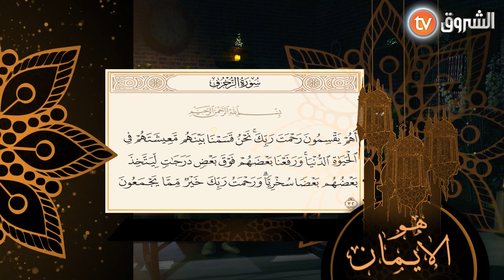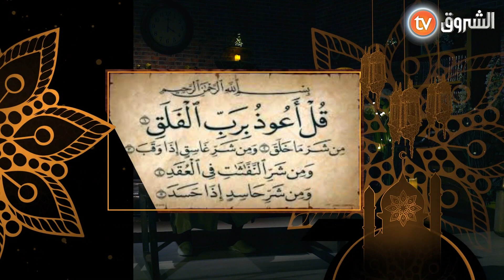هو الايمان الحلقة 26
هو الايمان - العدد 26 - داء الحسد